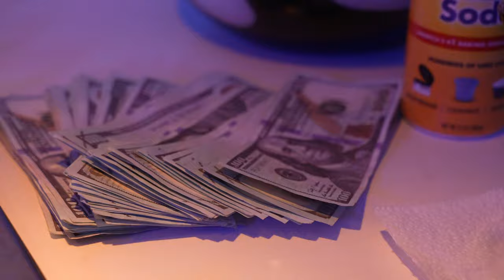Raco956 x La Valluca v1 (Video Oficial)